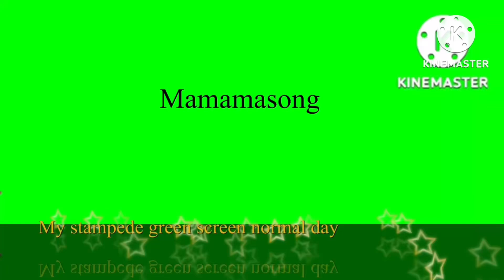My stempede green screen normal day.